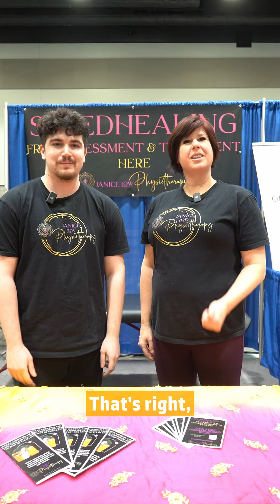What we do- Physio and Kin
Janice Low Physio and Pat Falcone Kin